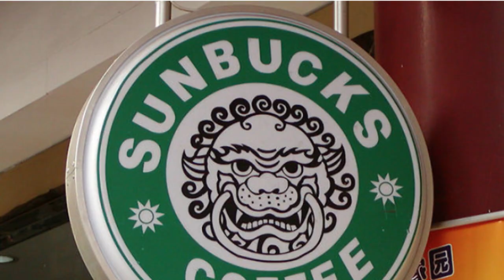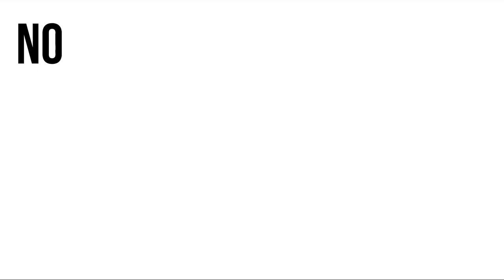Dear China, Stop COPYING SpaceX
China is copying SpaceX and Elon Musk. China recently released a knock-off clone of SpaceX's Starship rocket. SpaceX is developing the fully reusable Starship and recently successfully completed the flight test of Starship SN15.

However, China has been following SpaceX for a long time now. Their Long March 2C rocket tested the grid fins similar to Falcon9 rocket. And China is developing Long March 8, which will land on sea platform similar to SpaceX's Falcon9 boosters.